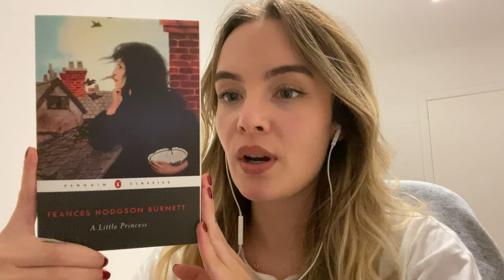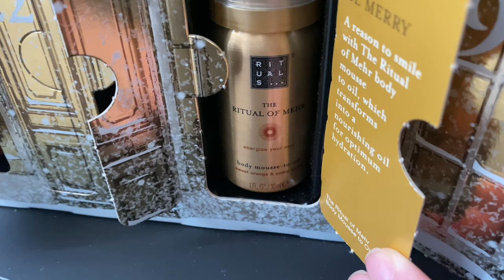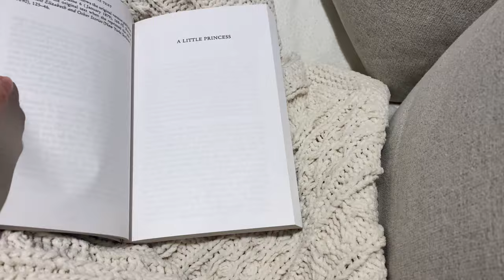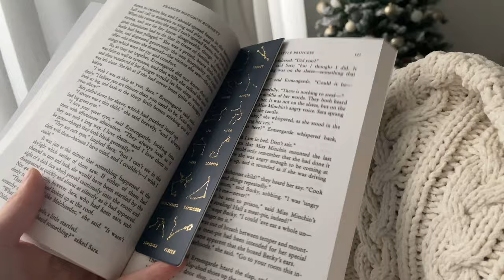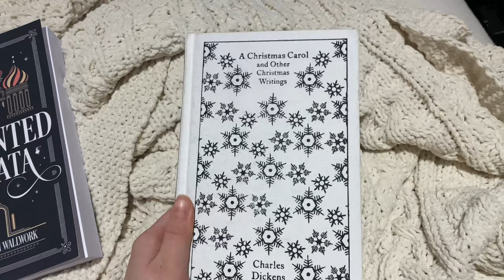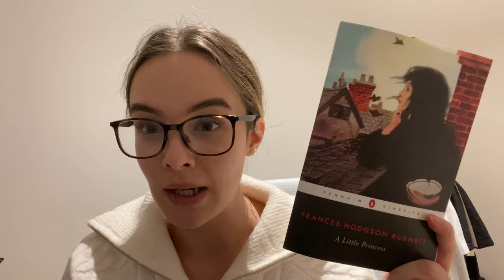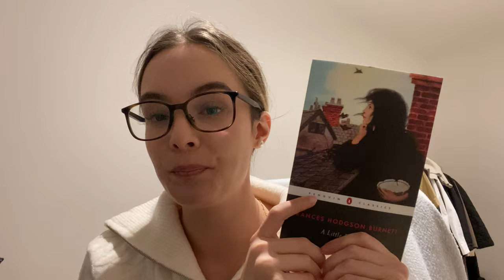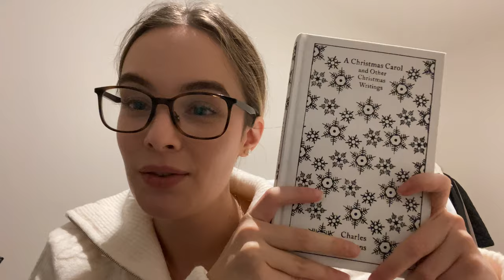Reading vlog | Christmas markets in Vienna, cosy winter reads and cinnamon rolls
Hello guys!

I hope you all had a wonderful Christmas! I had a lovely few days myself and I wanted to share some of the them with you. We had some family visiting us so I took the opportunity to show you all the beautiful Christmas markets around Vienna and of course share with you all the books I have read in the recent days. Hope you’re doing good and as always I’m glad to be back!

Love, Ari.